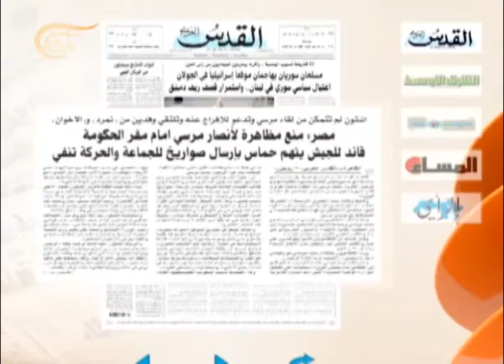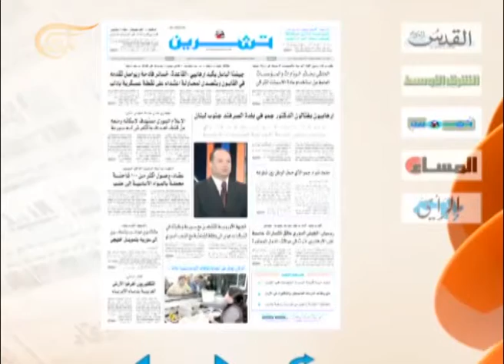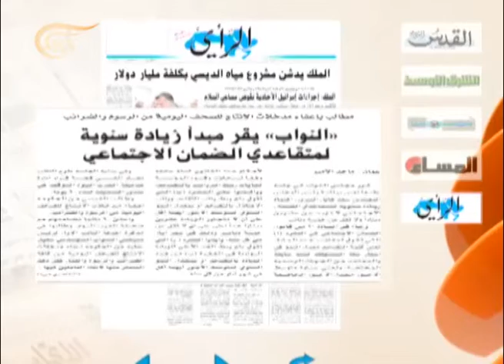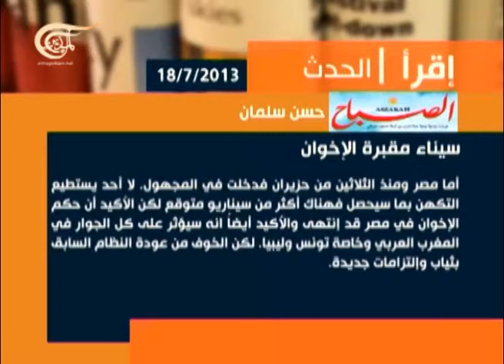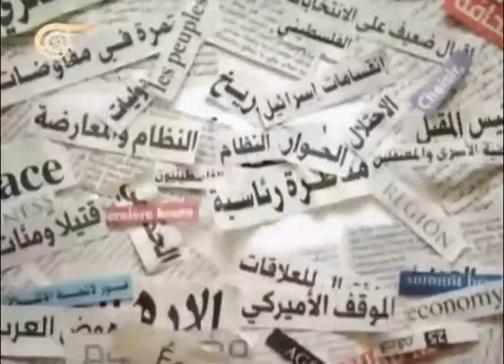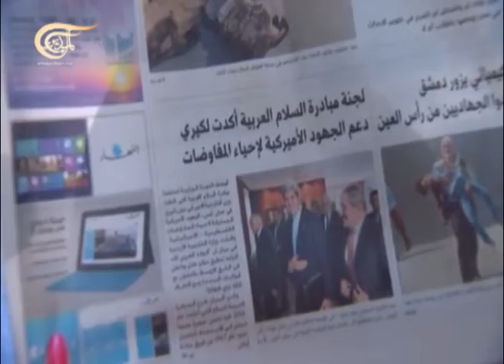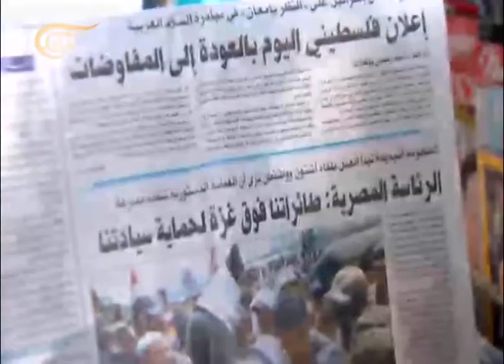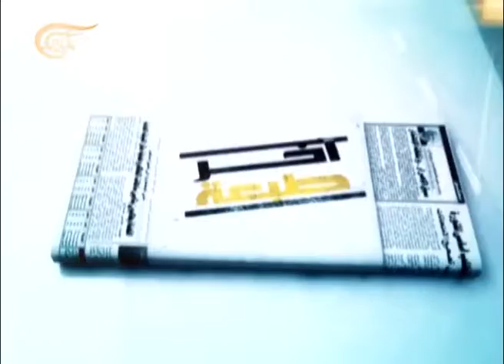آخر طبعة 2013-07-18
رمزي كنج ـ عضو الهيئة التأسيسية في التيار الوطني الحر اللبناني